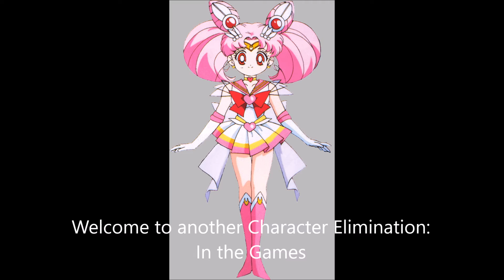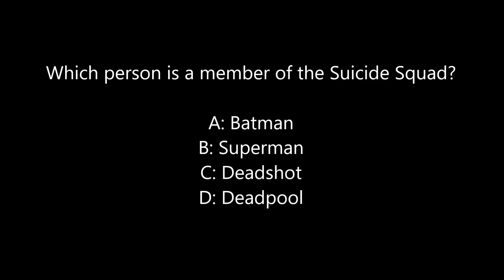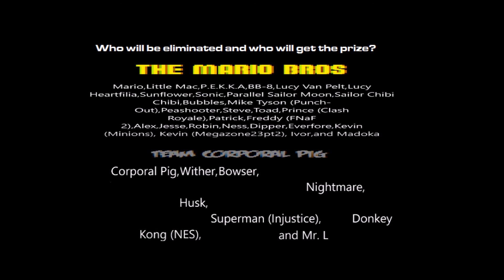Character Elimination: In the Games Episode 14